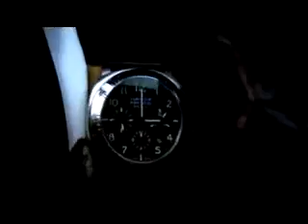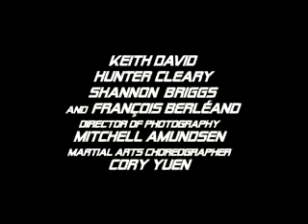Transporter 2 Trailer